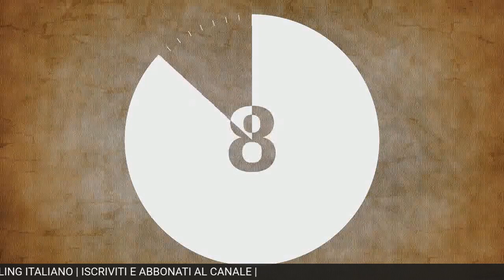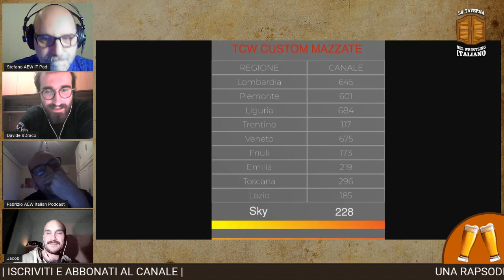UNA RAPSODIA PSICOTICA ALLA TAVERNA DEL WRESTLING ITALIANO (S01E15)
Una birretta in compagnia di Jacob, quattro chiacchiere su TCW, WIVA, Crossover Wrestling e mille altre piccole e grandi situazioni. Una bella serata che vi consigliamo di recuperare!